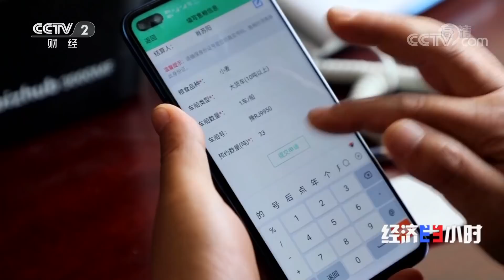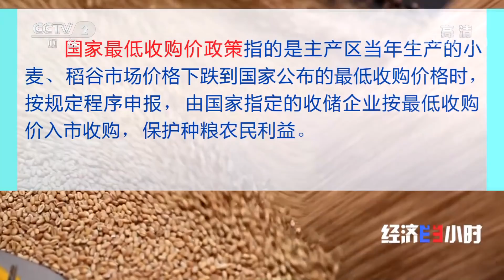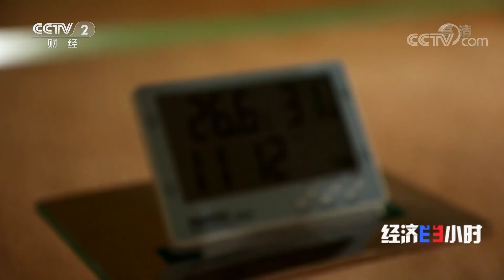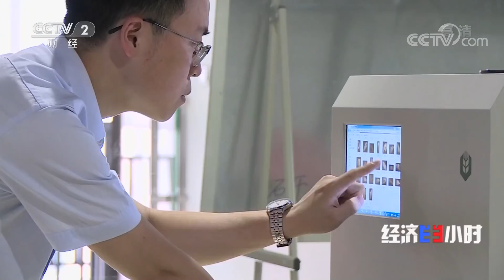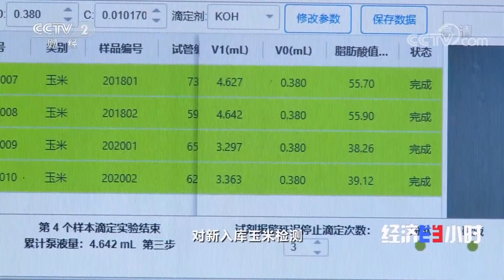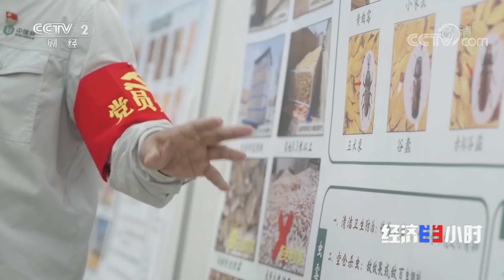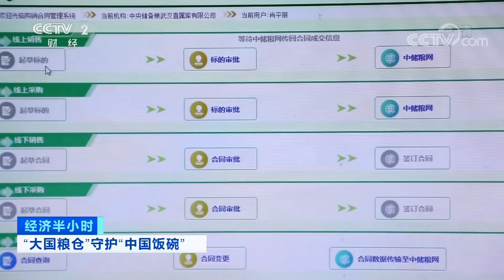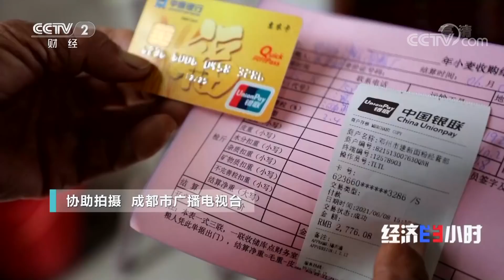探秘“大国粮仓”！看“中国饭碗”的粮食保鲜“黑科技”「经济半小时」20210630 | CCTV财经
本期节目主要内容：
2020年，全球至少1.55亿人面临着重度粮食不安全问题，达到过去五年最高水平。粮食安全是国家安全的重要基础，解决占世界五分之一人口的吃饭问题，是中国的头等大事。如何才能够牢牢把住粮食安全的主动权，端牢14亿国人的饭碗呢？今天的节目一起来看记者在粮仓的调查。